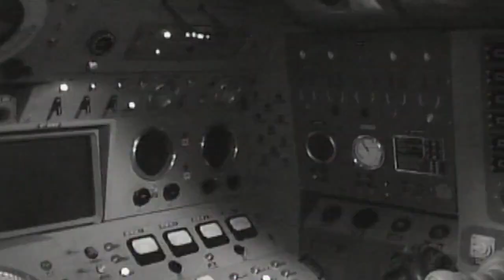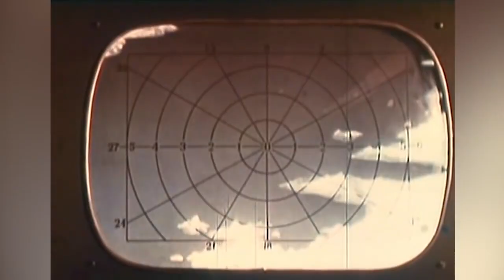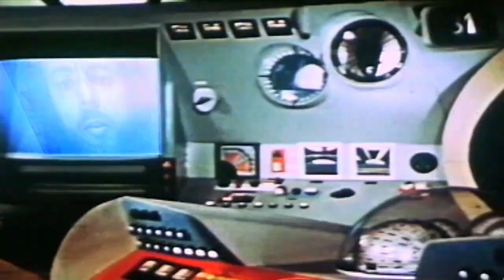KOMATSU - A New Horizon (Official Video)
Official Videoclip made by by Joost Nevels.

'A New Horizon' will be available September 7th 2018 on Argonauta Records (Vinyl/CD/Digital Download) and will mark their return to the world of heavy music, to once again smash the rock audiences and make sure everybody has a mothersludging time!